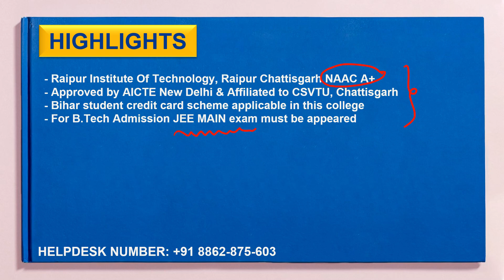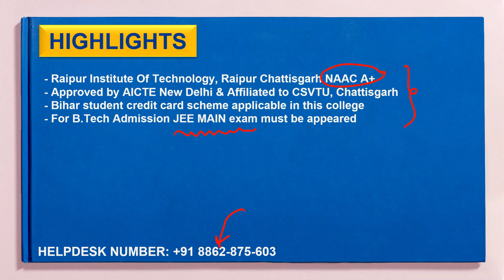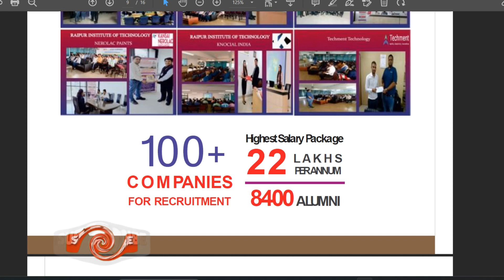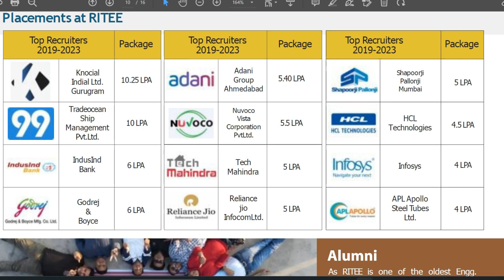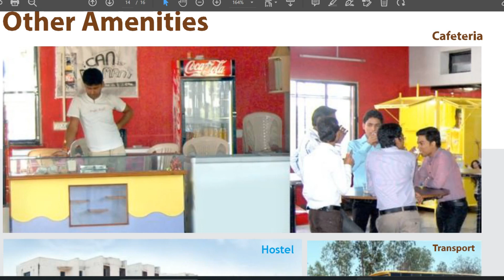Raipur Institute of Technology College Review | Placements | Fees Structure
Raipur Institute Of Technology, Raipur Chattisgarh NAAC A+. Courses Detail & Fee Package (Hostel & Mess Charge Included). Bihar student credit card scheme applicable in this college. For B.Tech Admission JEE MAIN exam must be appeared

RITEE,Raipur Institute Of Technology,College Review,RITEE REVIEW,RITEE PLACEMENT,Raipur Institute Of Technology Placement,RITEE ADMISSION,Application Form Raipur Institute Of Technology,JEE